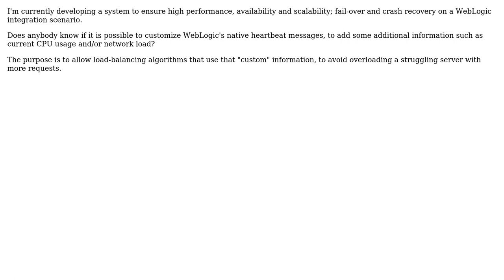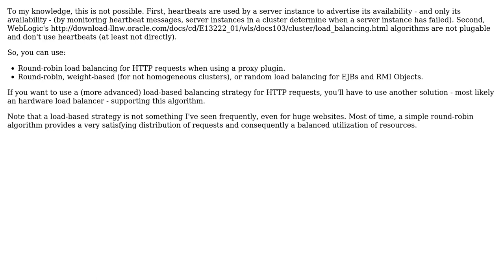Customize WebLogic's heartbeat message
With thanks & praise to God, and with thanks to the many people who have made this project possible! | Content (except music & images) licensed under CC BY-SA | Music | Images & others | With thanks to user XpiritO user Pascal Thivent and the Stack Exchange Network Trademarks are property of their respective owners. You are responsible for your own actions.